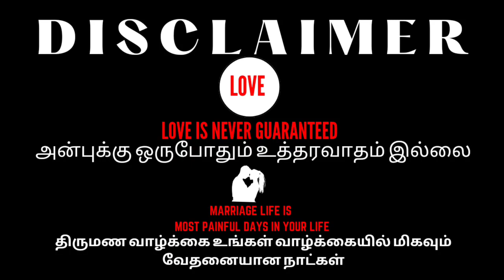LIFE LESSONS | PART 2 | TAMIL | MYSTERY TAKE OUT | ARJUN KUMAR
WELCOME TO MYSTERY TAKE OUT